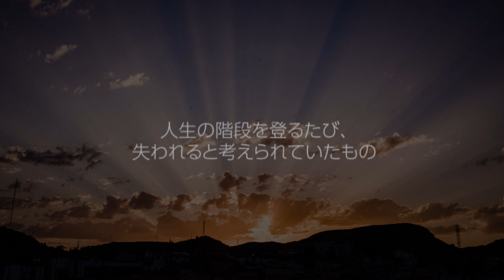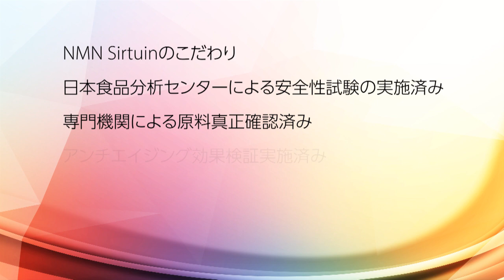NMN Sirtuin Promotion Movie